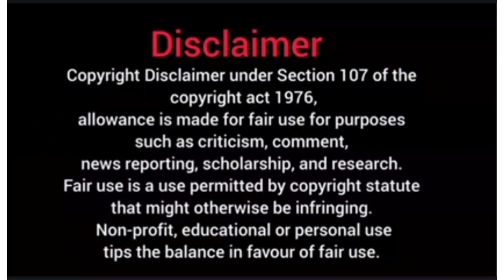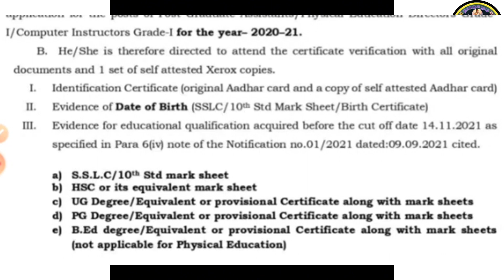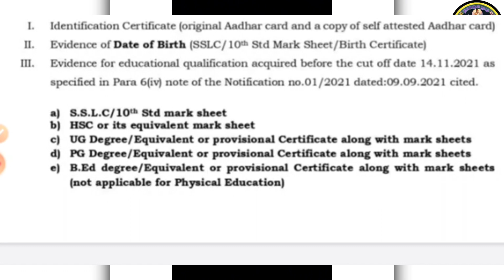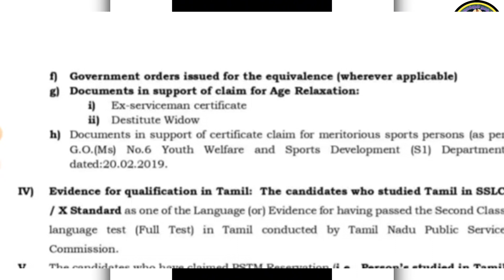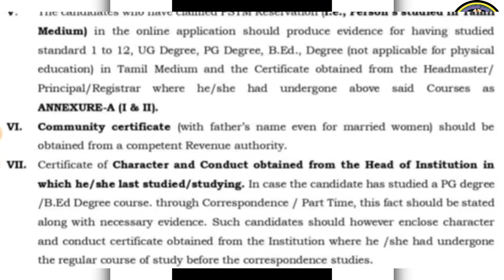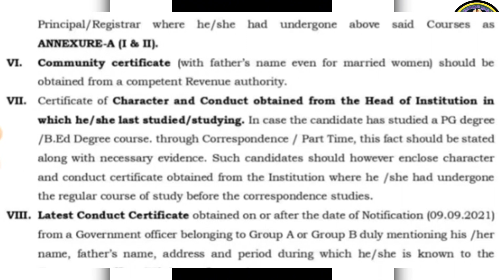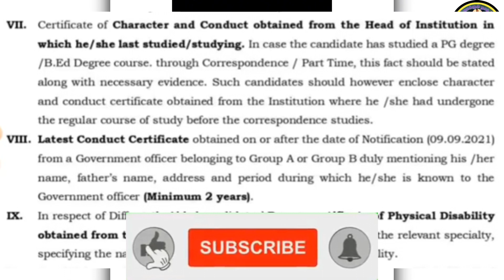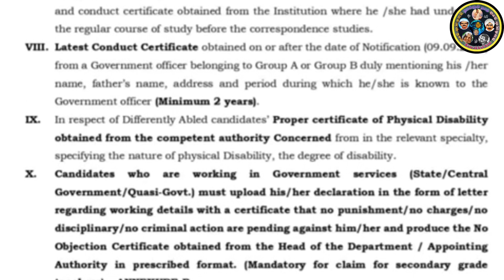PGTRB | CV Call Letter | How to prepare required certificate | Conduct | pgtrb namakkulnam nam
In our channel I post many topics like education, TRB, TNPSC and other employment, disabled welfare, agriculture, social crisis and legal awareness with social concern and your support.

Those who know me know that I am doing this work under many conditions and risks.

Life is to live without cheating others, without stealing, without begging...

Even though I am disabled, that is my hope for success and therefore living freely within myself. Your reward to me is to share the posts on our channel and make them available to everyone. The income from YouTube is my family's security.

S.Saravanan, M.Com., B.Ed.,
Namakkul Nam